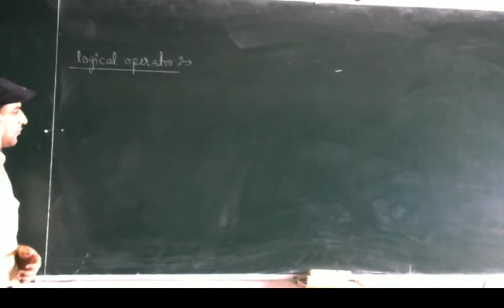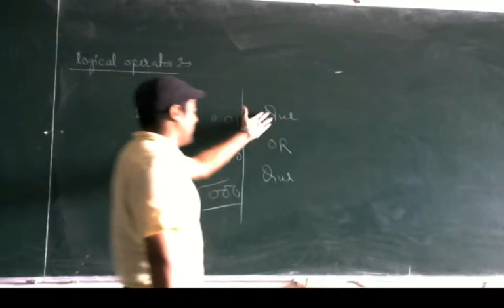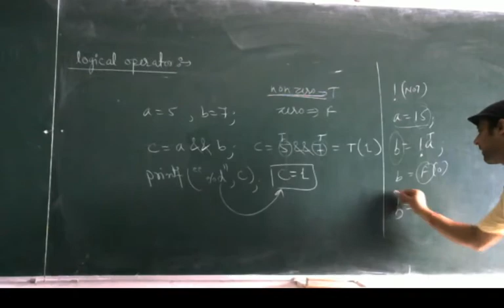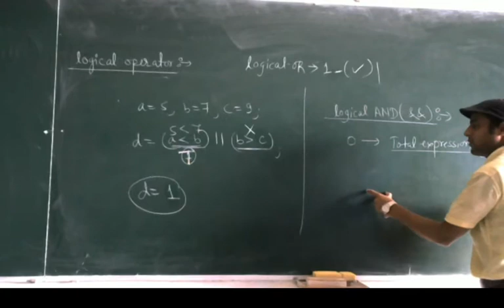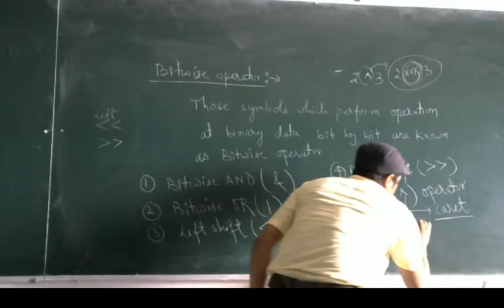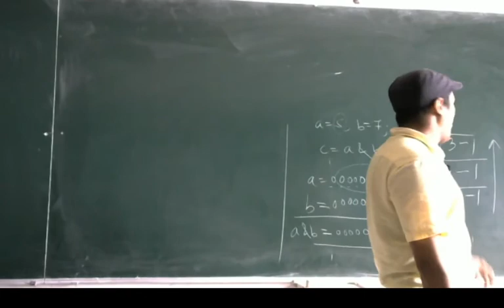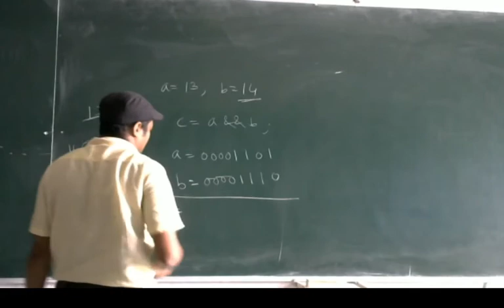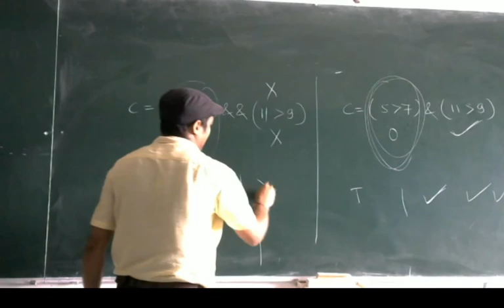9 Logical and Bitwise operator